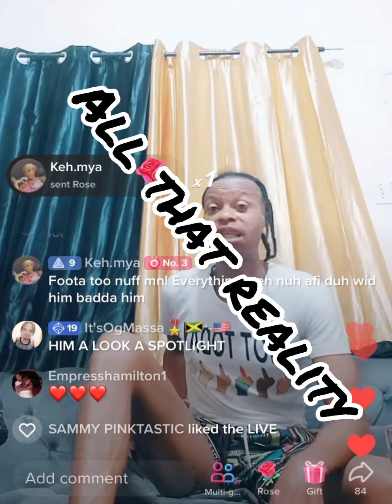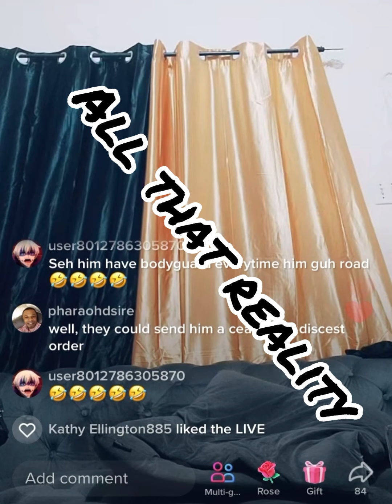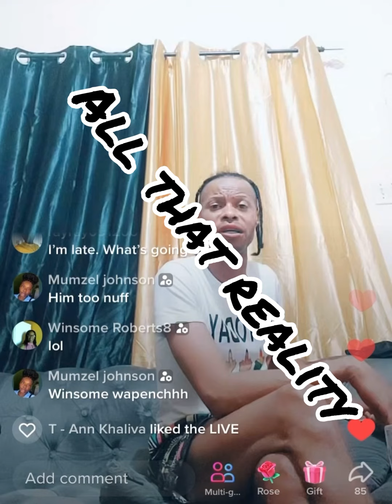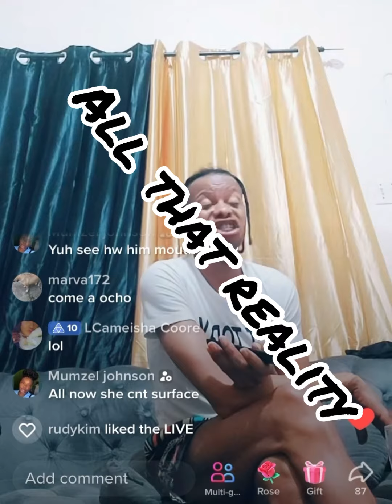shebada dis footahype wicked and defend koffee. shibby said usainbolt lie about money